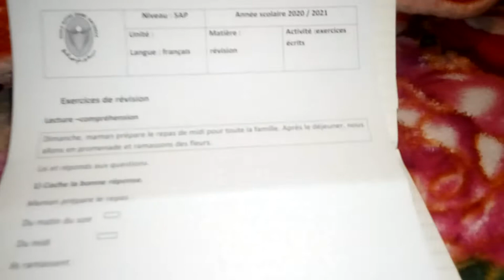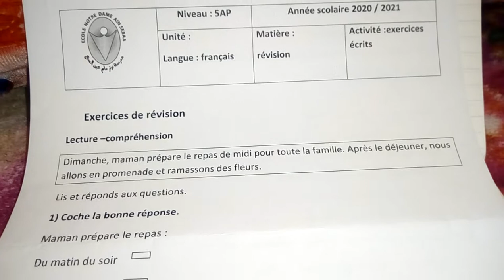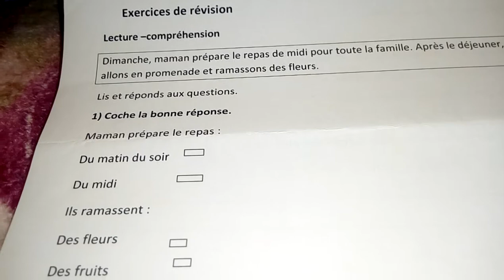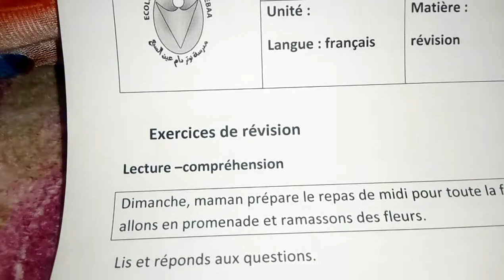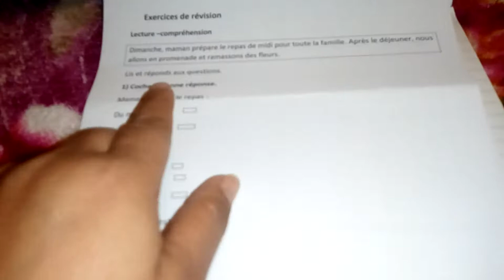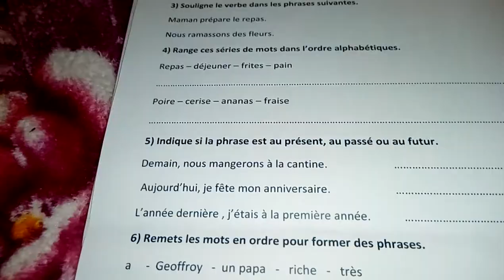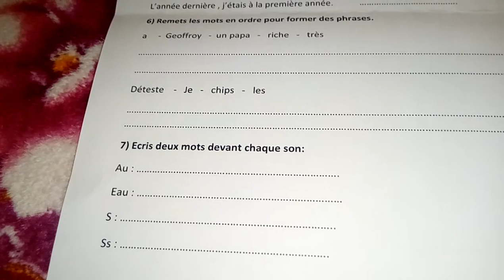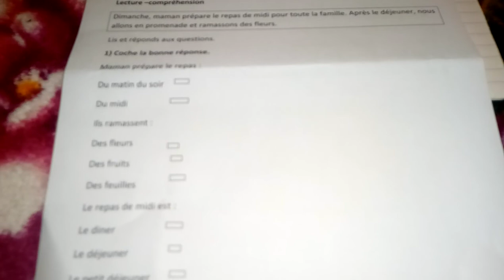exercices de révision 2ème AP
suivre l'explication et effectuer les exercices.